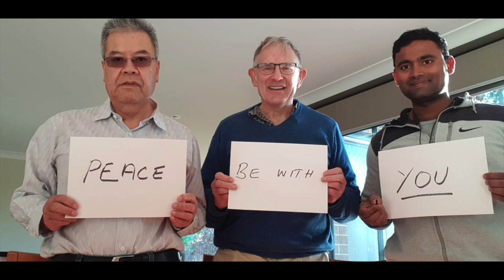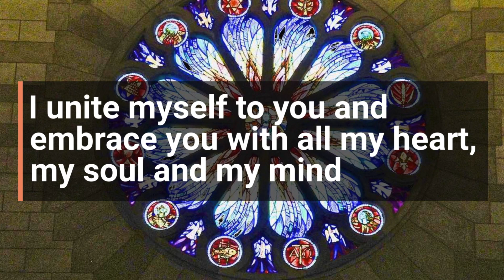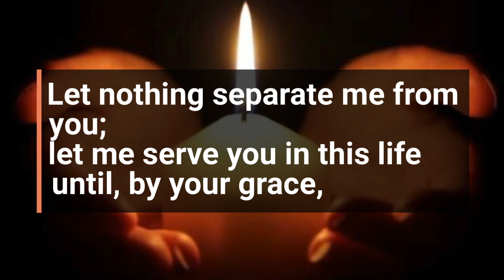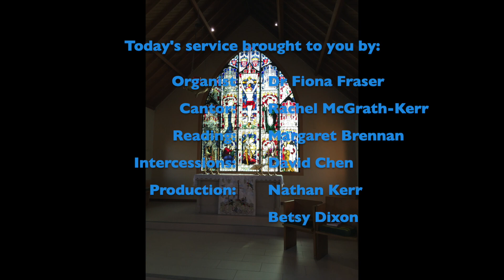Feast of the Ascension-Sunday 24 May 2020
All Saints Anglican Church, Ainslie ACT, Sunday Mass celebrating the Feast of the Ascension (Ascension Day)